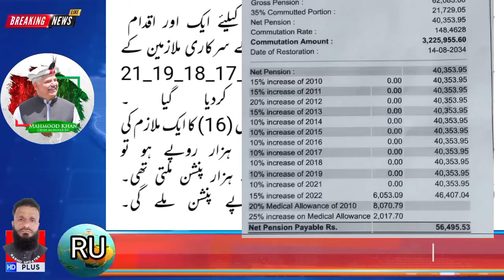Govt Employees latest news||Adhoc Allowances ||Pension rules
The provincial government of Khyber Pakhtunkhwa has taken another step for government employees after 01_07_2022, the ad hoc relief of seven years 2011_2015_16_17_18_19_21 has been abolished from the pension of the government employees who retired after 01_07_2022.
  For example, if the basic salary of an employee of scale (16) of sixty years of service at the time of retirement is Rs.90,000, then before 01_07_22, he would get about Rs.95,000 as pension.
 But now the same employee will get Rs 56 thousand pension.